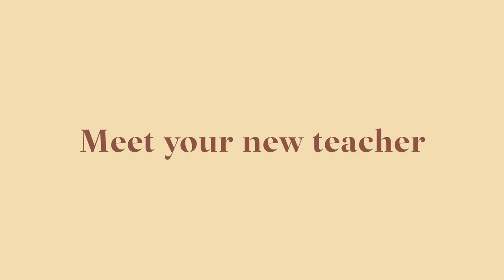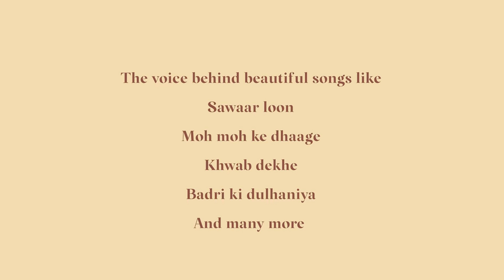Monali Thakur Teaches Singing | unluclass | Official Trailer | 2021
Now learn to sing with the iconic Monali Thakur! The award winning playback singer teaches you important techniques like breathing, pitching, how to sing on a mic, and much more!